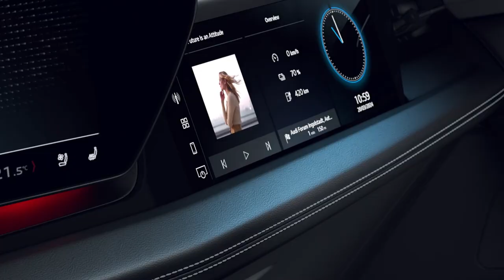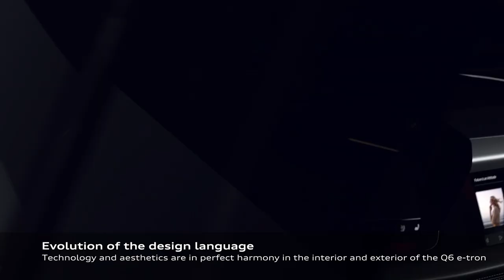All New 2025 Audi Q6 e-tron Design Revealed | Audi's Latest Electric SUV!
The Audi Q6 e-tron represents a significant leap forward for Audi as it transitions into an era dominated by electric vehicles. This innovative model stands out by introducing a fresh platform and technological advancements in charging, battery, and electronics, alongside a groundbreaking design that signifies Audi's commitment to a fully electric future.

At the heart of the Q6 e-tron lies the cutting-edge Premium Platform Electric (PPE) architecture, a collaboration with Porsche for the upcoming Macan EV. This marks its debut under the Audi brand. Featuring an 800-volt setup, the vehicle is equipped with dual electric motors that preferentially power the rear, balancing both power output and vehicle weight distribution. Initially, the Q6 e-tron will be available in two versions: the standard Q6 and the more powerful SQ6, both powered by a 100-kWh battery pack (94.9 kWh usable). Future variants will include a Sportback model and a rear-wheel-drive option offering extended range.

For those purchasing in North America, the Q6 e-tron offers 422 horsepower, slightly more than its European counterpart. The SQ6 version ramps up performance to 483 horsepower, with launch control boosting this further to 456 horsepower for the Q6 and 510 horsepower for the SQ6, enhancing acceleration. Audi claims the Q6 can hit 60 mph from a standstill in around 5.0 seconds with launch control, while the SQ6 can achieve it in just 4.2 seconds.

The standard Q6 e-tron is expected to deliver an EPA range of about 300 miles, though the range for the SQ6 has yet to be disclosed. Given that both models share the same battery pack, it's anticipated that the SQ6's range might be slightly lower. A noteworthy feature is the Q6 e-tron's ability to charge from 10% to 80% in just 21 minutes at a DC fast-charging station, thanks to its 800-volt charging system capable of handling 270 kW.

Slated for release in North American dealerships in the fall of 2025, the Audi Q6 and SQ6 e-tron models will have their prices announced closer to their sale date, promising a blend of performance and innovation for the electric vehicle market

audi q6 e-tron quattro,
audi q6 e tron,
q6 e tron,
audi q6 e tron 2025,
q6 e-tron,
audi q6 etron,
e-tron,
audi q6 e-tron 2024,
2025 audi q6 e-tron,
audi q6 e-tron interior,
q6 etron,
audi e-tron,
2024 audi q6 e-tron,
audi q6 e-tron quattro 2025,
audi q6 etron quattro,
2025 audi q6 e-tron prototype,
audi e-tron review,
etron,
2025 audi q6 e-tron interior,
audi etron,
2023 audi q6 e-tron,
audi q6 e-tron prototype,
2025 audi q6 e-tron price,